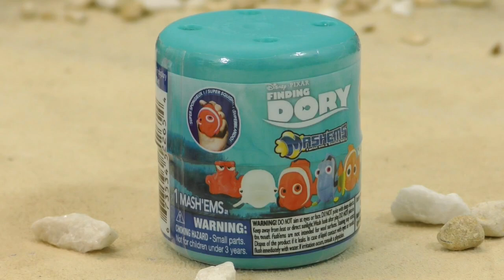Toy Car Racing Challenges on Spiral Tracks with the Funlings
The Funlings have organized a series of toy car racing challenges on tracks with spirals in them. McQueen will be trying to win these challenges along with the other cars in these fun racing stories.